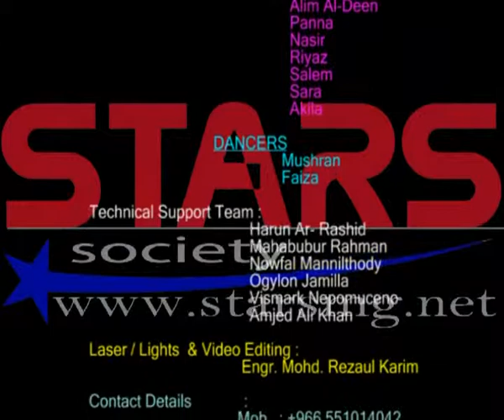Laser-Karim 161212 Part 05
Victory Day of Bangladesh 2012 Done at Bangladesh Embassy in Jeddah , Show Created By Eng. Mohd.